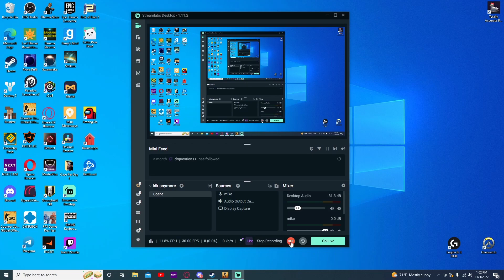Opening a Case Everyday Until I Get Something Good Day 72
scout moment